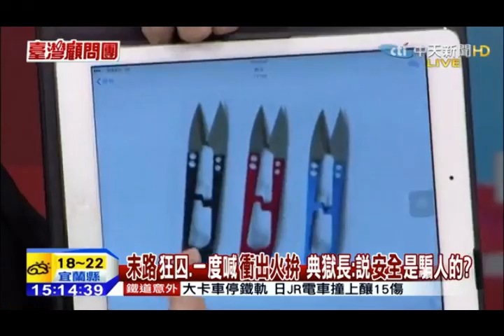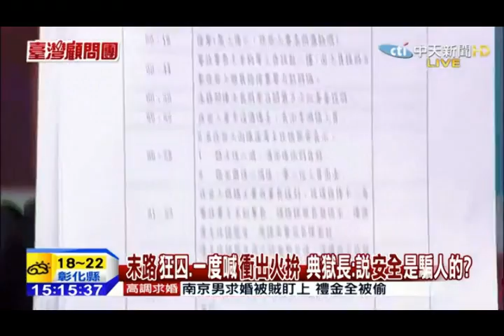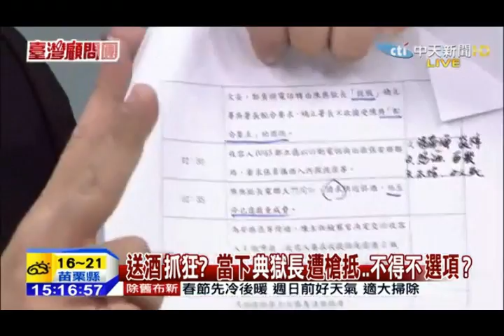台灣顧問團》「典獄長」自換人質「籌碼變高」？「但」有幾個人「敢做」？ 20150213(1-2)